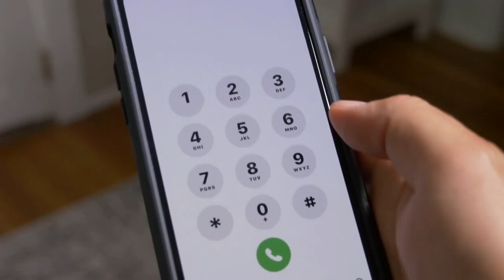The Officer Breaks Into A Car To Rescue The Baby, ‘Then Realized He Made A Terrible Mistake’!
You might think you would never forget your child in the back, but it can happen to anyone. Busy schedules, lack of sleep, and changes in routine can distract us easier than you think. No child should ever be left unattended in a vehicle for any amount of time – even a quick trip into the store is too long.